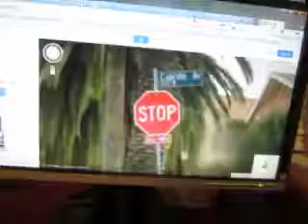MVI 1816 google maps & AAROADS